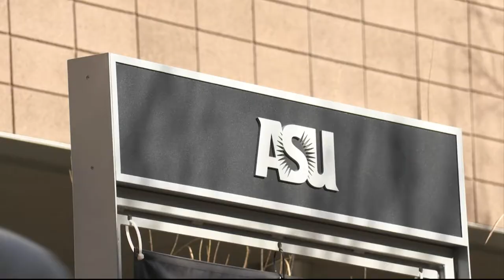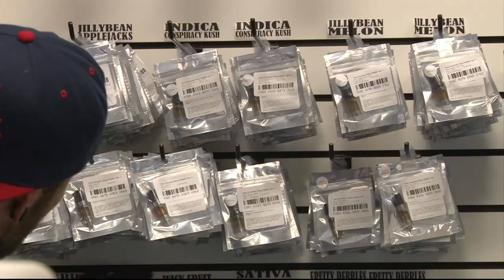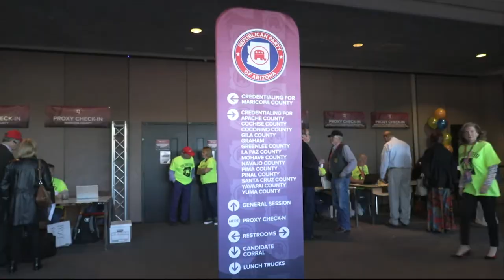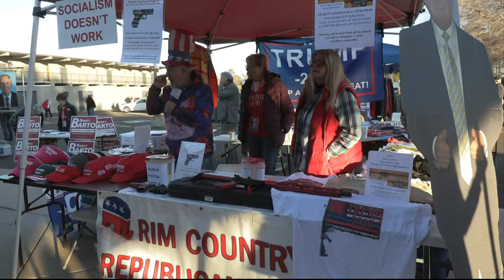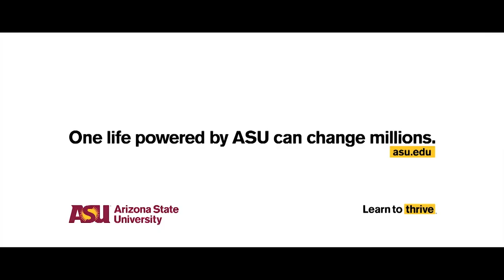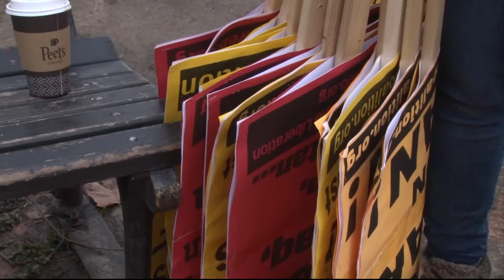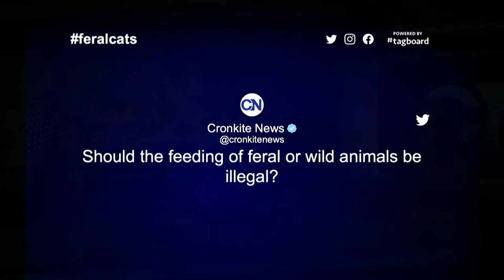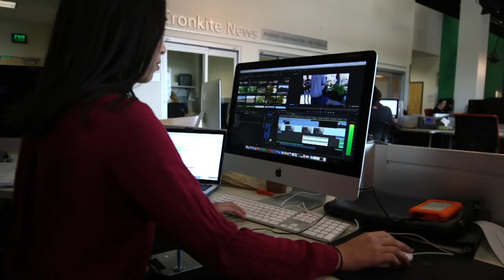Jan. 28, 2020, Newscast | Cronkite News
Coronavirus updates; Kobe Bryant’s legacy in women’s basketball; and more